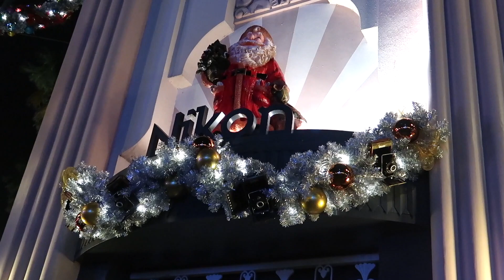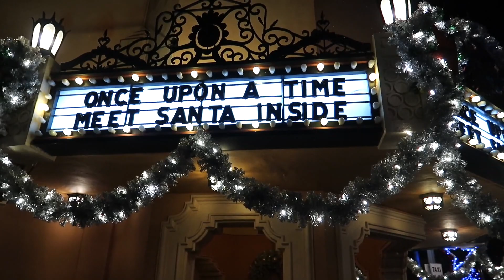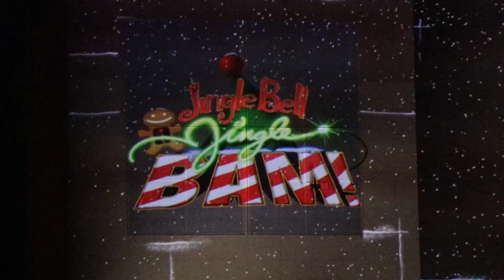Flurry Of Fun At Disney's Hollywood Studios! Tower Of Terror Projections & Jingle Bell, Jingle Bam!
We head to Disney's Hollywood Studios to check out Sunset Seasons Greetings, including Flurry of Fun and Jingle Bell, Jingle Bam!